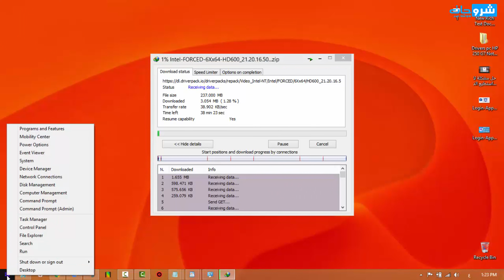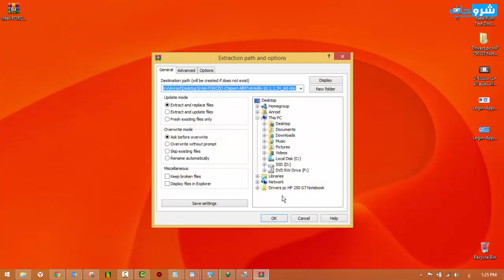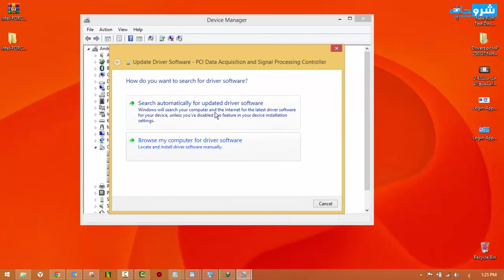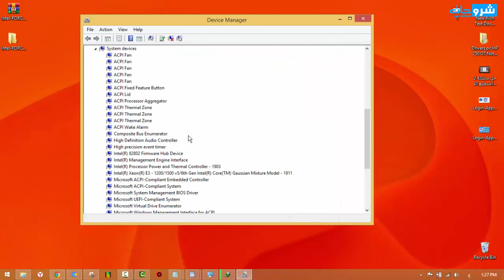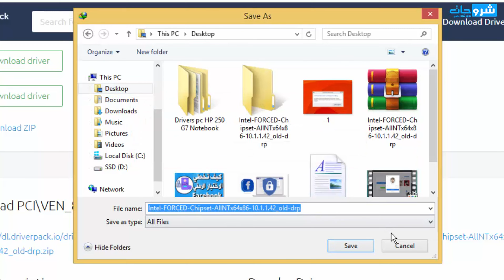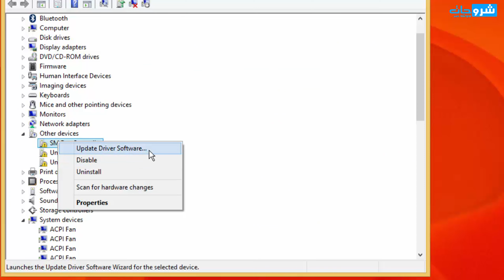حل مشكلة التعريفات المفقودة فى الكمبيوتر بدون برامج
هل تعاني من مشكلة التعريفات المفقودة في جهازك الكمبيوتر؟ في هذا الفيديو، سأشارك معكم طريقة بسيطة وفعالة لحل هذه المشكلة بدون الحاجة إلى استخدام برامج خاصة. تعرف على كيفية إيجاد وتثبيت التعريفات المفقودة بنفسك بتباع الخطوات :